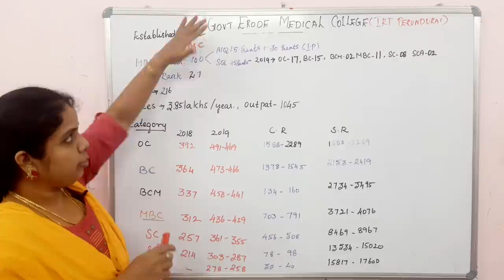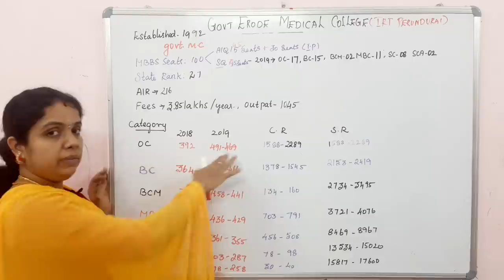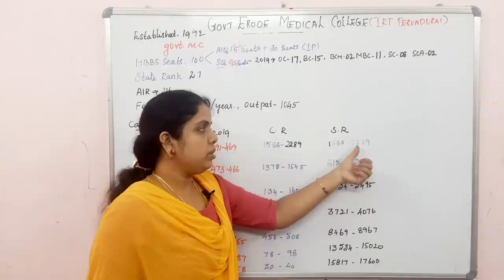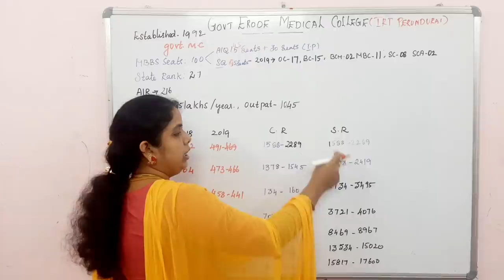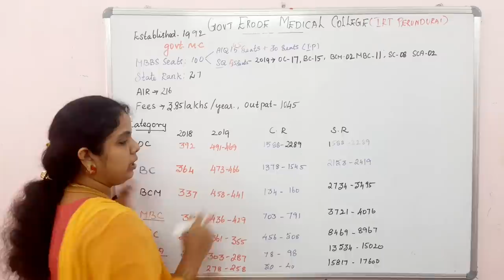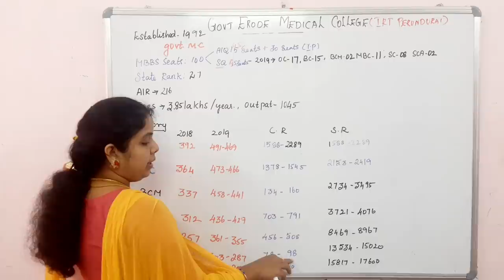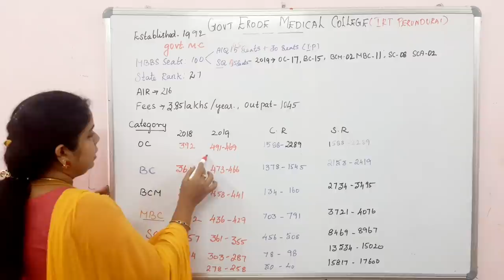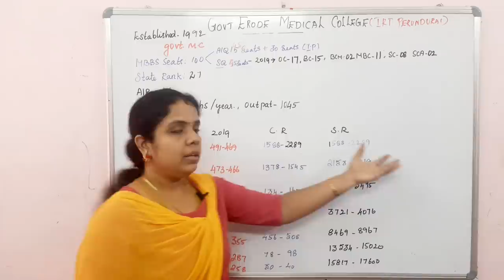ERODE MEDICAL COLLEGE(IRT PERUNDURAI) SEAR MATRIX CUTOFF AND FEE DETAILS|DURGA VINOTH